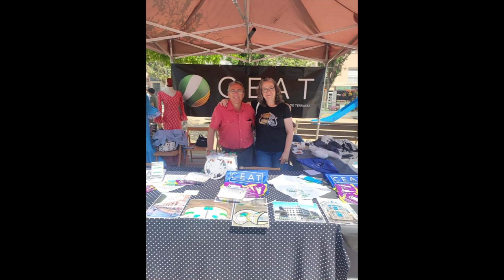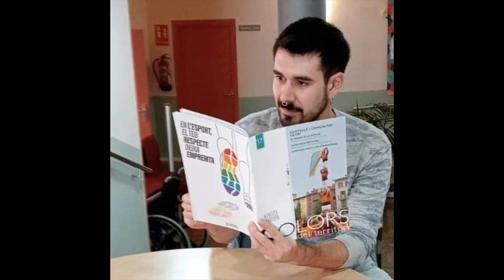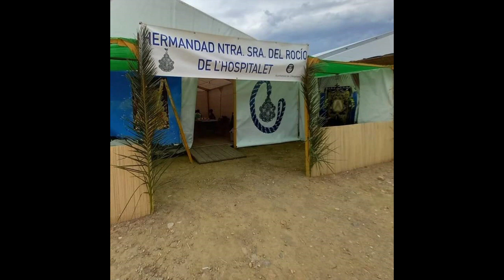Novena Parte Vídeo Fotografico Eventos Terrassenco Andaluces 2023